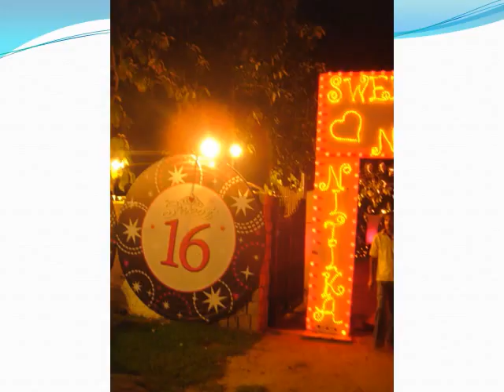16th BIRTHDAY PARTY AND IDEAS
Have a party like never before with birthday planner (birthdayplanner.co.in), we will make your birthday party unforgettable.
                          We are the professional birthday planner, to make your party special We give you advice & plan like different theme
                     party which will make your party memorable. Birthday planner is a bunch of creative team who plan your events and
       make it successful, you don’t have to worry about your party just handover it to us and you just enjoy your party with your guest
 & family. We take care of each part according to your theme party like Entrance Balloons Arch As Per Theme Decoration, Balloon
Decoration in Party area, Cake Table Decoration and Arch, Centre Table, Gas Balloons Bouquet, Gas Balloons in party area, balloons
Pillar in Party Area As Per The theme, Foil Balloons As Per Theme, Balloon Backdrop As per theme, Return Gift Table With Balloons Arch, Happy Birthday Board, Khoi Bag(According to Theme), Loot Bags(According to Theme), Birthday Caps(According
to Themes), Eye Mask(According to Theme), Birthday candle, party Poppers, musical knife, wishing tree, Cut Out As Per
Theme. We are the creative birthday party organiser who will research your idea and then design your party area